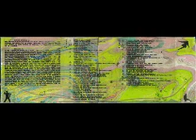CMC Pidiendo mas madera(1999)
Decimotercer tema de la maketa Croquis de (CMC) Coeficiente mental cero rap de madrid vieja escuela